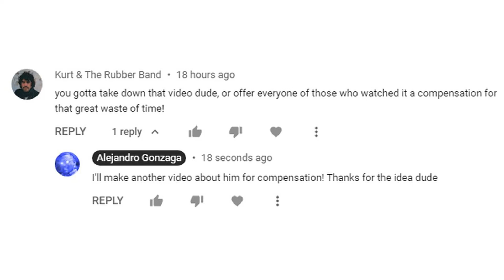I made a bad atheism video! This is a good one!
Thanks to Kurt!

edit: i mean come on atheists. you clicked on this video. the thumbnail is literally fire and it says "eternal compensation" what did you think i was going to say?